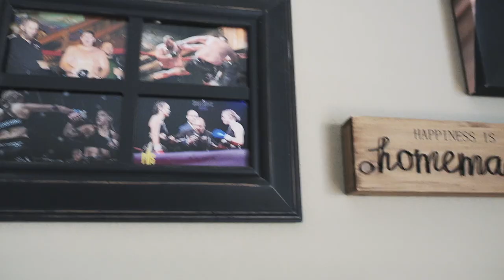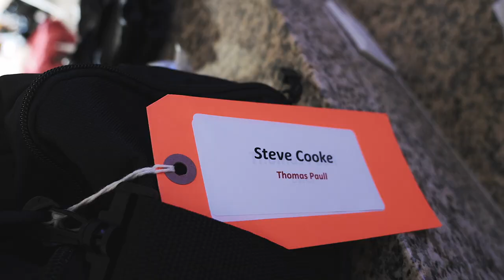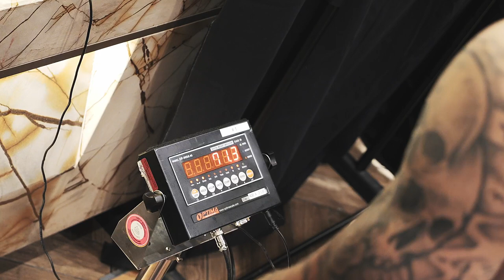Thomas Paull Dana White Contender Series Outfit fitting #6